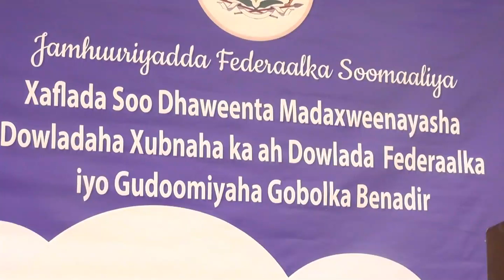Beesha Hawiye Oo Xaflad Soo Dhawayna Ah U Sameeyey Madaxda Maamul Goboleedyada Soomaaliya.